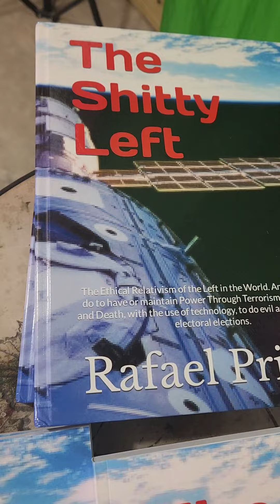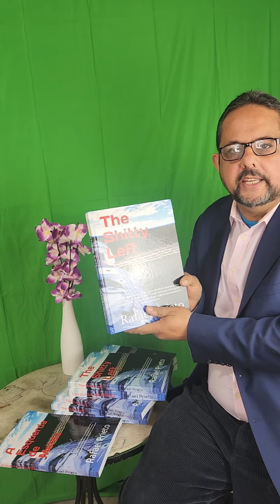The Shitty Left, USA in emergency